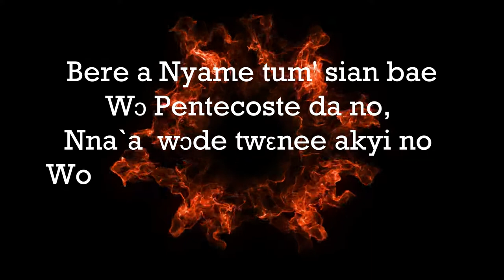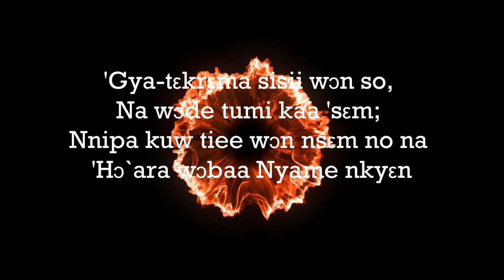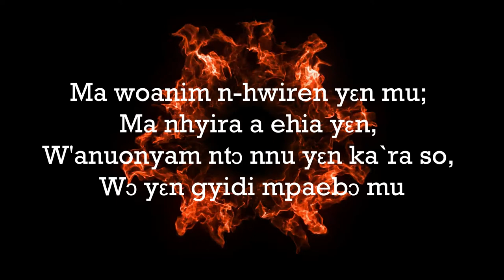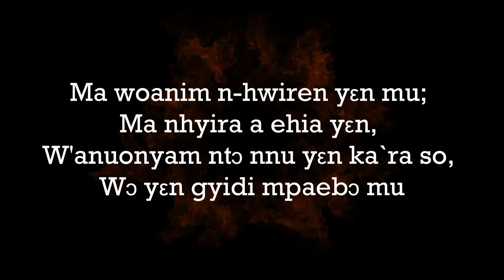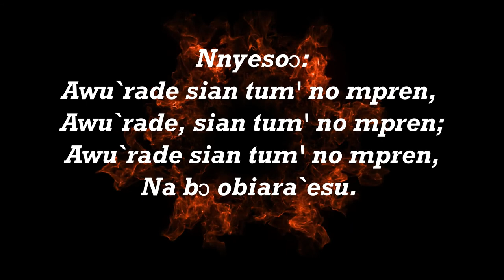CAC HYMN 96 | CACI DWOM 96 (Lyric Video)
A hymn of Christ Apostolic Church International. One of the 2021 year theme song for the entire church.
A prayer song for the Holy Spirit empowerment

Lyric video by C.A.C.I Taifa Central Assembly

Credit: C.A.C.I National Music Directorate